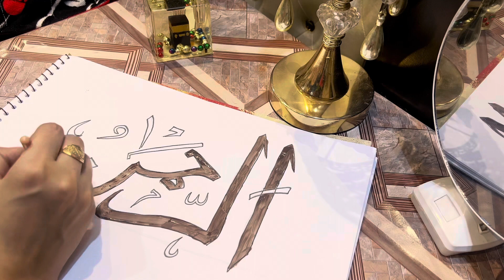Al Rehmaan Name Calligraphy || Arabic Calligraphy || Islamic video